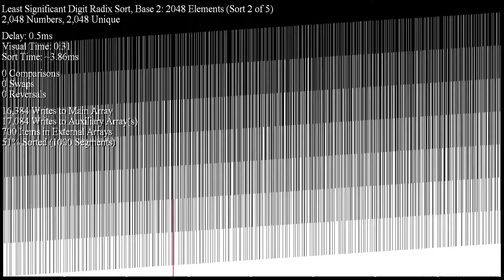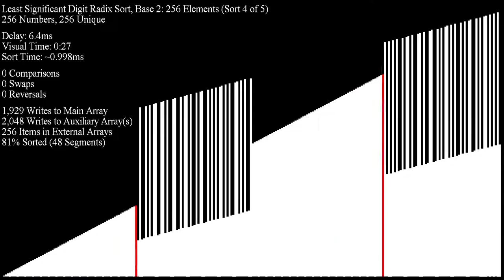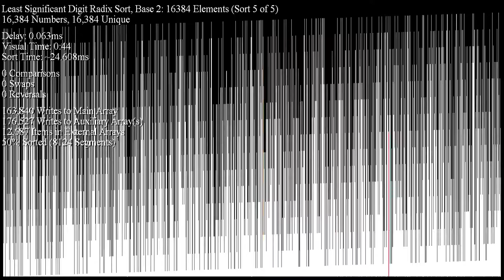LSD Radix Sort Base 2 on Different Array Lengths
Control requested that I make this video.